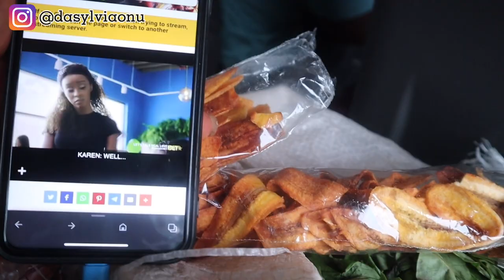I Traveled to Lagos by Road | Risky Journey, my Experience